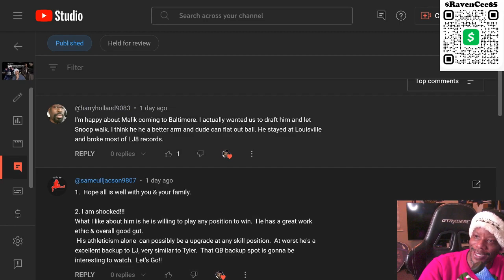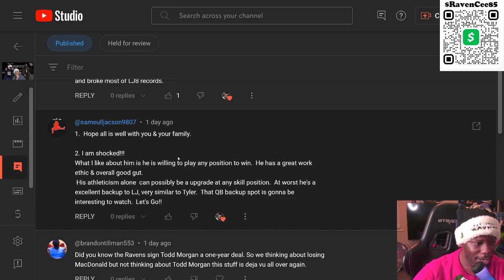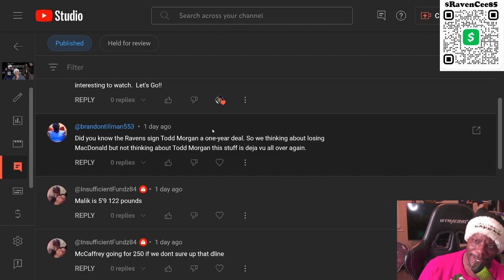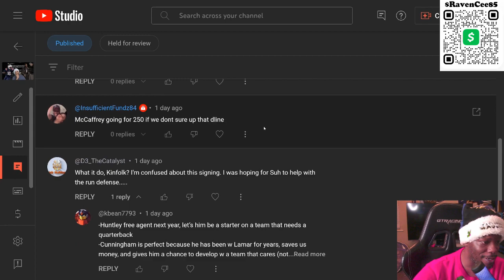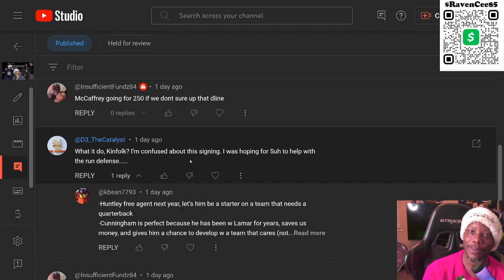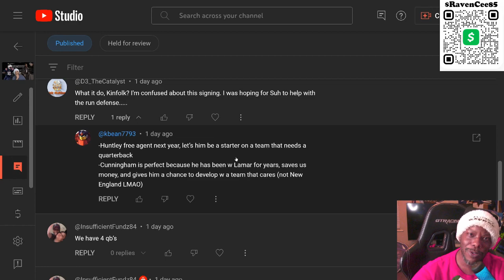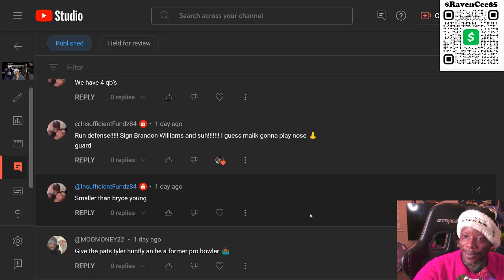Responding to Comments How ya feeling about Malik Cunningham